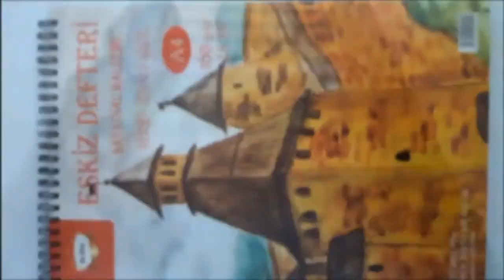الدرس العاشر || تعلم رسم وتلوين تسريحة شعر انمى مميزة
تعلم رسم وتلوين تسريحة شعر انمى مميزة فى سلسلة دروس تعلم رسم الانمى.
لا تنسو عمل اشتراك للقناه و تفعيل زر الجرس حتى يصلكم كل الفيديوهات الجديده
 ♥((صلو على خير خلق الله ))♥
◀  معلومات عن الفيديو :
🔹 اسم الرسامه :  Farah Hasani 🎨
◀ تابعنا علي :
ـــــــــــــــــــــــــ
■ موقعنا الرسمي :